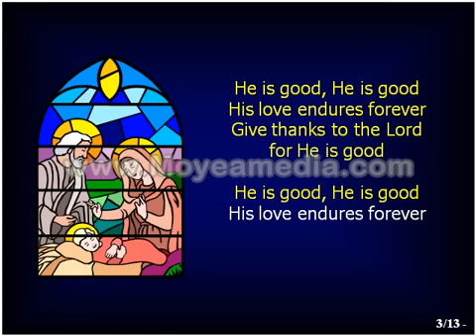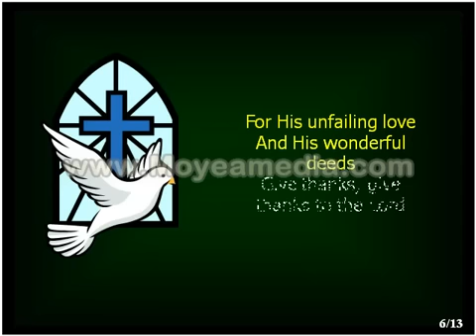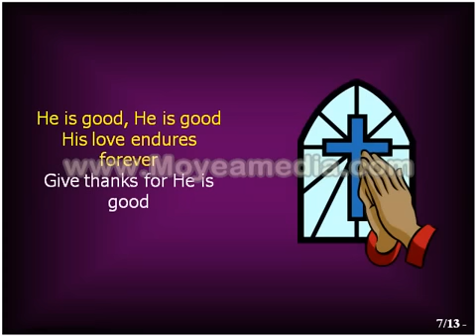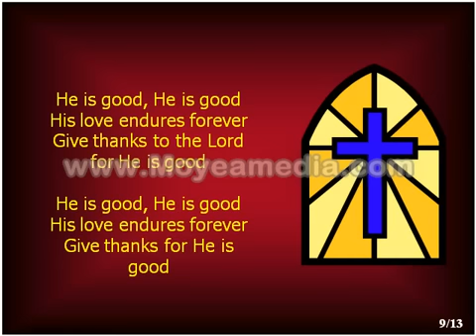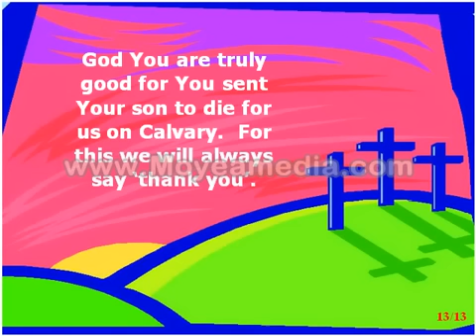HE IS GOOD